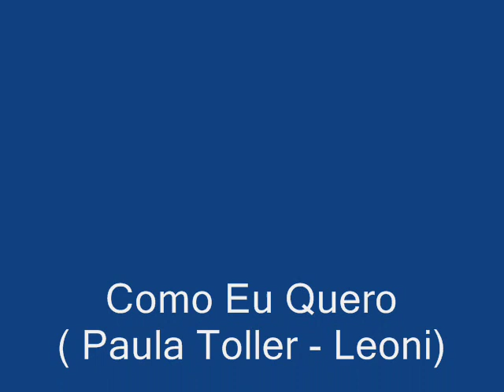Como Eu Quero ( Paula Toller - Leoni ) Ianara Althero e Marco Zambon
Uma brincadeira que fizemos com uma fusão de 2 grandes canções da música popular